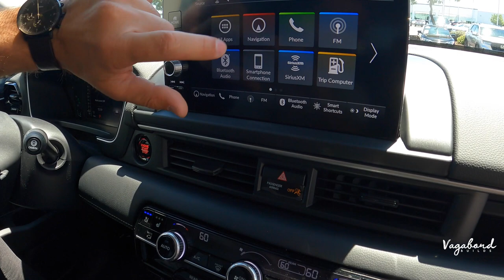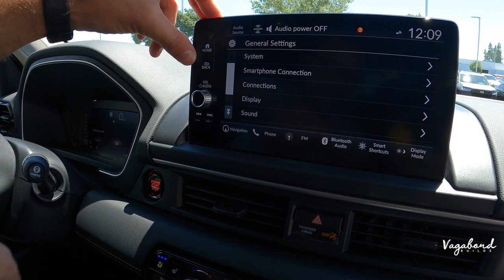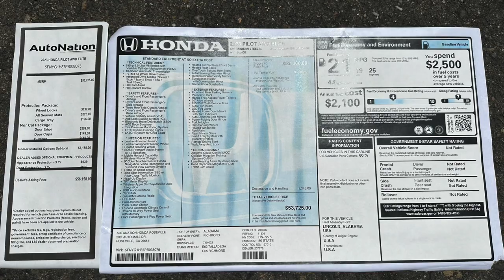2023 Honda Pilot Elite - Advanced midsize SUV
The 2023 Honda Pilot Elite is a top-tier trim level of the Honda Pilot, which is a midsize SUV.
The Honda Pilot Elite is known for offering a range of luxurious features and advanced technologies.

▸ 0:00 Intro 2023 Honda Pilot Elite
▸ 0:54 Specs & Exterior 2023 Honda Pilot Elite
▸ 7:46 Interior 2023 Honda Pilot Elite
▸ 11:56 Rear Seats 2023 Honda Pilot Elite